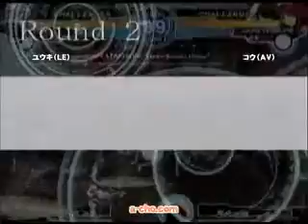2010/9/23 a-cho 47th MBAACC Ranbat P2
コウ(Fコウ) vs ラッキースター(Fネロ)
ユウキ(Hレン) vs コウ(Fコウ)
らくちゃん(Hレン) vs ラッキースター(Fネロ)

Kou(F-VAkiha) vs Luckystar(F-Nero)
Yuuki(H-Len) vs Kou(F-VAkiha)
Rakuchan(H-Len) vs Luckystar(F-Nero)